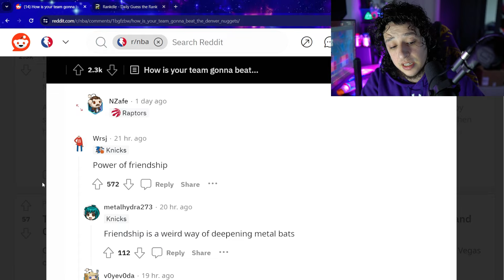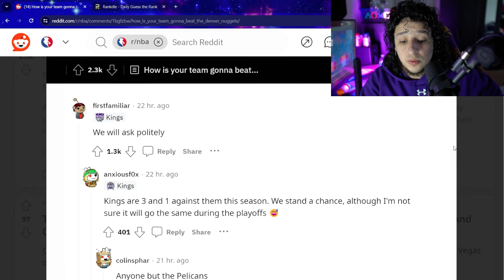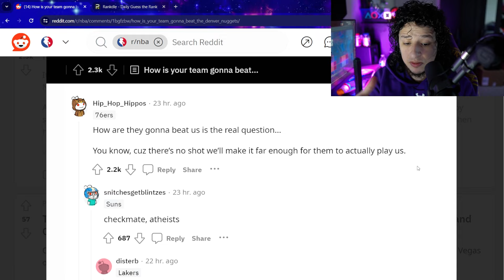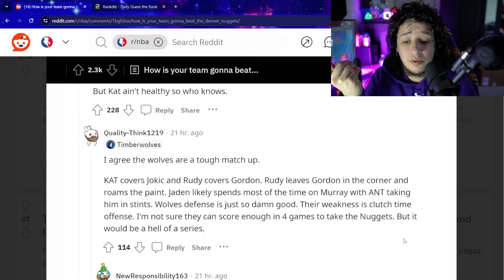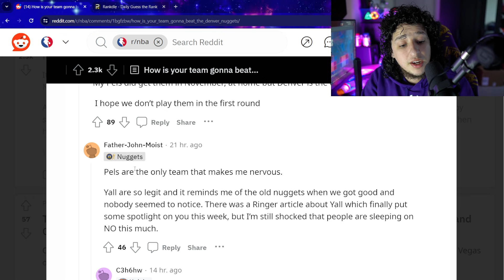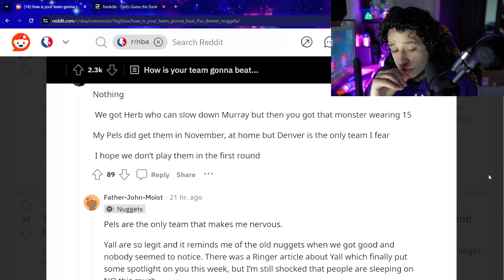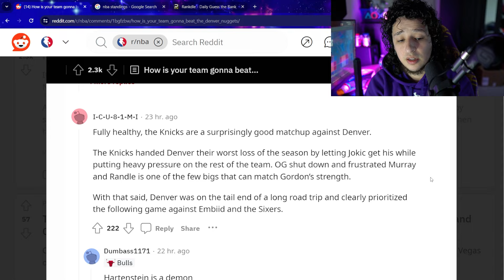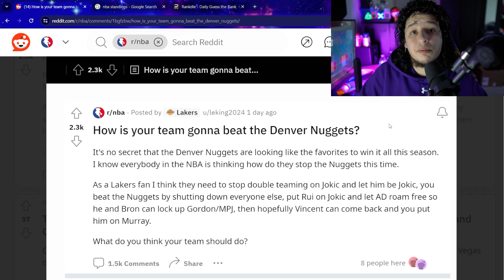Who Can Beat The Denver Nuggets In The NBA Playoffs!? (NBA Discussion)